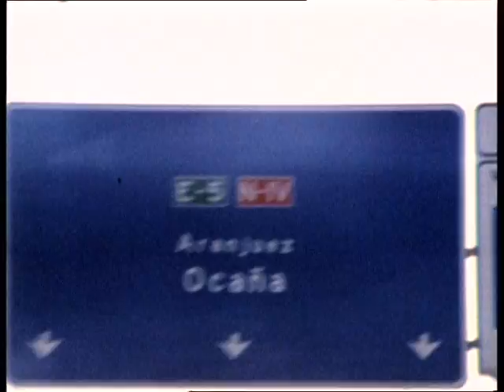peter crann: las manos de dios pt 2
part two of a documentary about Irish Artist Peter Crann and his work, shot in Andalucia, Spain.